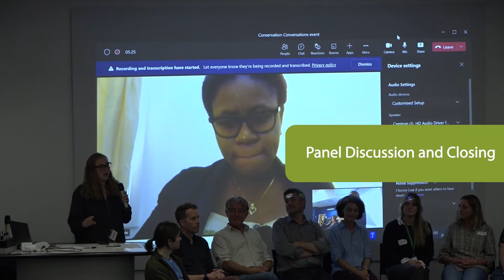Panel Discussion - UCL Geography Conservation Conversations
Panel discussion at the UCL Geography Conservation Conversations conference 2022, featuring:
- Ben Siggery - GIS, Research & Monitoring Consultant at Surrey Wildlife
- Anna MacLaughlin - Volunteer Officer at The Royal Parks
- Mel Sanders - Catchment Officer at the South East Rivers Trust
- Craig Bennett - Chief Executive Officer at The Wildlife Trusts
- Cassie Dummett - Researcher at Forest Trends
- Nelanie La Cruz - Aquatic Scientist and Lecturer at the University of Guyana
- Sophie Benbow - Head of Marine at Fauna and Flora International
- Tom Pryke - Policy Lead - Kept Animals (Primates) at DEFRA
- Martin Harper - Regional Director, Europe and Central Asia at BirdLife International
- Lara Britton - President of the UCL Nature and Conservation Society
- Paul Roebuck - Senior Ecologist at The Ecology Consultancy
- Tony Juniper CBE - Chair of Natural England